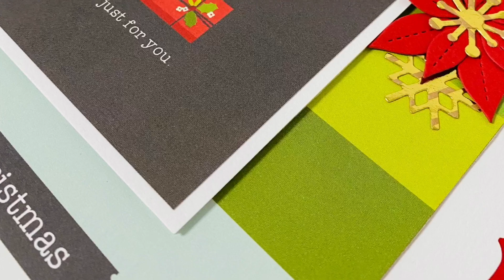Adventskalender-Schatulle [ tutorial | deutsch]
Hallöchen Ihr Lieben und herzlich Willkommen zu meinem zweiten und dieses Jahr letzten Adventskalender Tutorial:)

Diese Adventsbox bietet super viele Möglichkeiten für Dekorationen und kleine Süßigkeiten.

In meinem Fall wird es gefüllt mit den Liebelingssüßigkeiten meiner Mama, also Mon cherie und Rocher;)

Jetzt gehts aber direkt los und zwar mit den Maßangaben, welche ihr benötigt, um den Kalender zu basteln:
**Bevor ihr alles zurecht schneidet, macht ein Probeexemplar von Hülle und Box, um sicher zu gehen, das alles passt (es kann immer mal passieren, dass mir hier ein Zahlendreher passiert !!!
Die Zentimeter -Angaben habe ich lediglich abgemessen und nicht ausprobiert, also sicher ist sicher;) ***

-Für die Grundbox:-

(1)Cardstock in 12“x12“ (30,5cm x 30,5cm)
Ringsherum falzen bei 2“ (5cm)

(4)Cardstock in 8“ x 1 7/8“ (20,3cm x 4,7cm )
An der langen Seite falzen bei 4“ (10,15cm)

(3)Designpapier in 7 7/8“ x 1 7/8“ (20cm x 4,7cm)
(1)Designpapier in 7 7/8“ x 7 7/8“ (20cm x20cm)

-Für den Deckel:-

(1)Cardstock in 11 1/2“ x 8 1/4“ (29,2cm x21cm)
An der langen Seite falzen bei 2 1/4“ und 10 3/8“ (5,7cm und 26,8cm)

(1)Designpapier in 8 1/8“ x8 1/8“ (20,7cm x20,7cm)

-Für den Bilderrahmen:-

(2)Cardstock in 4“ x 7 7/8“ ( 10,2cm x 20cm)
An der kurzen Seite falzen bei 1“,1 1/2“, 2 1/2“, 3“ (2,5cm/3,8cm/6,3cm/7,6cm)

An der langen Seite links und rechts falzen bei 1“ (2,6cm)

-Für die Boxen:-

(23)Cardstock in 6 1/2“ x 4 1/2“ (16,5cm x 11,5cm)
An der langen Seite falzen bei 1 1/2“, 3“, 4 1/2“, 6“ (3,8cm/7,6cm/11,5cm/15,3cm)
An der kurzen Seite falzen bei 1 1/2“ und 3“ (3,8cm und 7,6cm)

Designpapier pro Box:
(5) 3,5cmx 3,5cm)

(1)Cardstock in 6“ x 6 1/2“ (15,3cm x 16,5cm)
An der langem Seite falzen bei 1 1/2“, 3“, 4 1/2“, 6“ (3,8cm/7,6cm/11,4cm/15,3cm)
An der kurzen Seite falzen bei 1 1/2“ und 4 1/2“ (3,8cm und 11,4cm )

So ihr lieben, das war es auch:)

Ich wünsche euch ganz viel Spaß beim weihnachtlichen Basteln!

Euer Liebesfuchs

Hier noch die erwähnten Materialien:

Solltet Ihr über die gekennzeichneten Links (**) ein Produkt erwerben, erhalte ich ein kleine Provision! Dies hat jedoch keine Auswirkung auf meine Beurteilung des Produkts und setzt nicht zwingend voraus, dass ich das Produkt gratis zur Verfügung gestellt bekommen habe;)

Ihr unterstütz mich lediglich und dafür bekommt ihr ein dickes fettes Dankeschön von mir***:)

(—Original weihnachtsrot/Tannengrün/Lindgrün/Cremeweiss/schwarz/Schokobraun
—Classic Schwarz
—12“x12“ scharz/weiß)

(Mit dem ziehe ich immer die Schutzfolie vom Klebeband ab;))
Tesa Sticky Tape